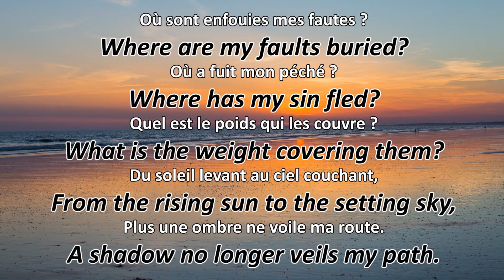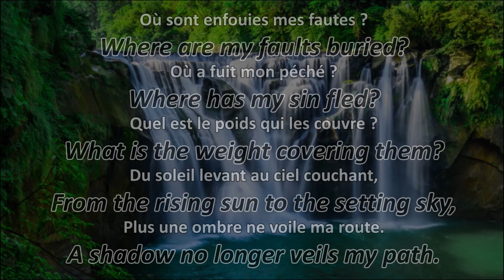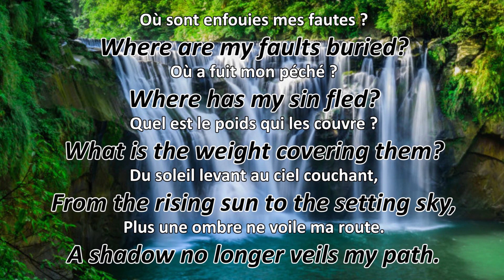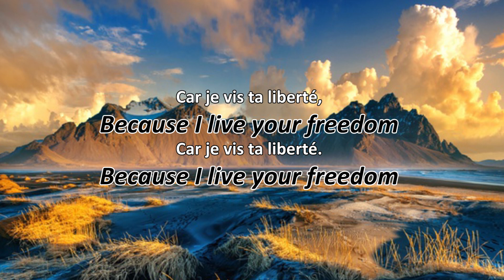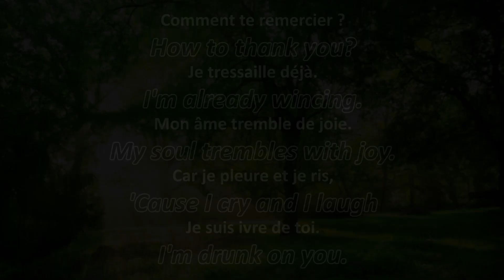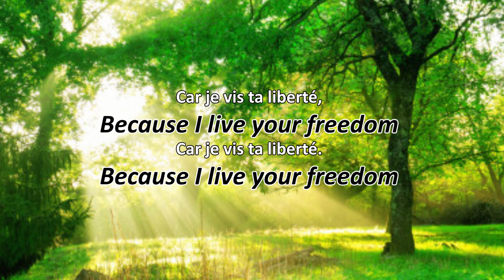Sunday Service 04 April 2021 (English Service)